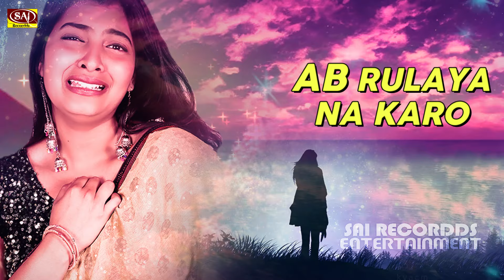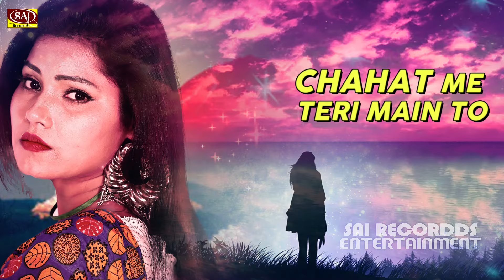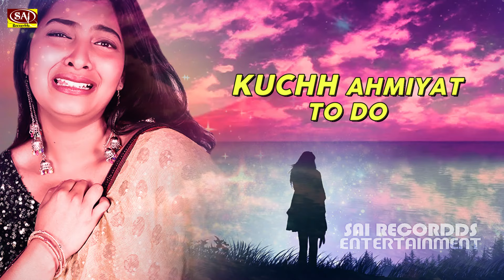इतनी दर्द भरी आवाज़ जो प्यार करते है ज़रूर सुने | रो देंगे लोग दर्द भरे गाने पे | बेवफाई का गम भरा गीत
Album/Song:
Singer:
Lyrics: Damodar Raao
Label/Music Company: Sai Recordds
Publisher: Sai Recordds Entertainment
Released Year: 2024

dard bhare gaane, bewafai ke gaane, hindi sad songs, purane gaane, sai recordds, sai recordds digital, rula dene wale geet, purane gaane,